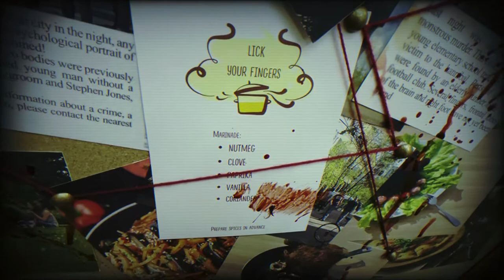Altar. Escape room SERIAL KILLER. Props for the escape room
Puzzle description:
Players prepare a dish from a recipe as a Serial killer did.

Time Quest Lab - escape rooms experts!
Escape room. Escape room puzzles. Escape room design. Escape room prop. Escape room supplier.

If you want to build an amazing escape room - feel free to contact us, we have a lot of great escape game designs and we'll help you to realise it on your location.
We create amazing scenarios with high-tech puzzles and beautiful props. Turnkey solution or separate props - we'll pick the best option for you.